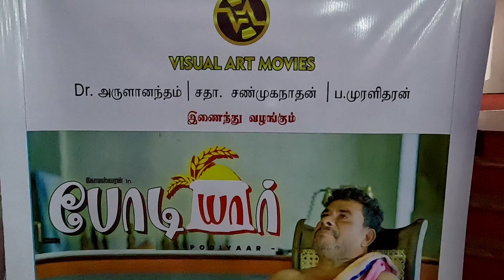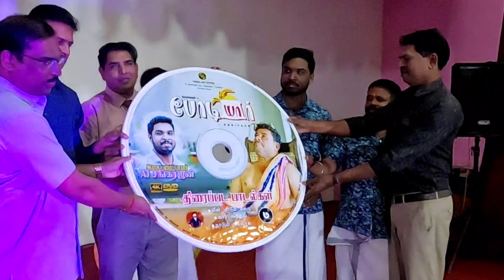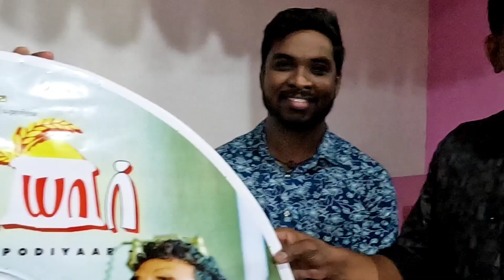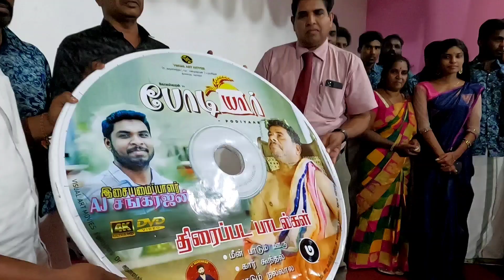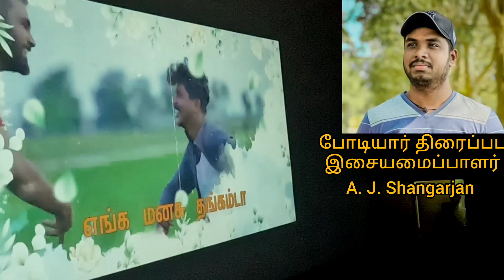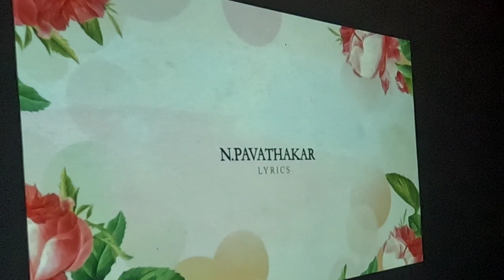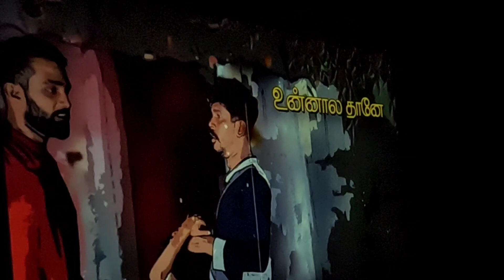PODIYAR Audio launch full Show | போடியார் திரைப்பட இசை வெளியீட்டு விழா | Paadum Meen | Batticaloa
PODIYAR Audio launch full Show | போடியார் திரைப்பட இசை வெளியீட்டு விழா | 2023 |  Paadum Meen | Batticaloa | Srilanka 🇱🇰